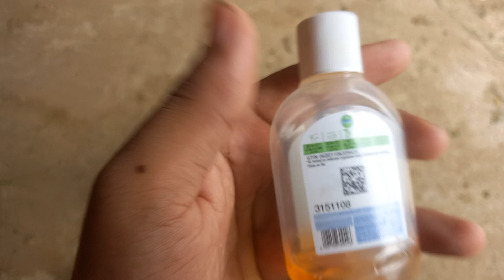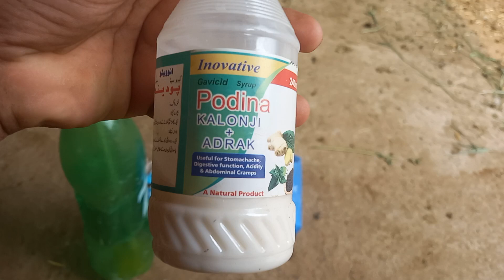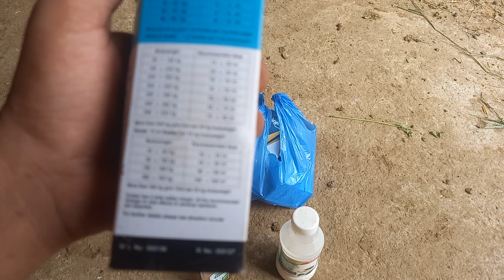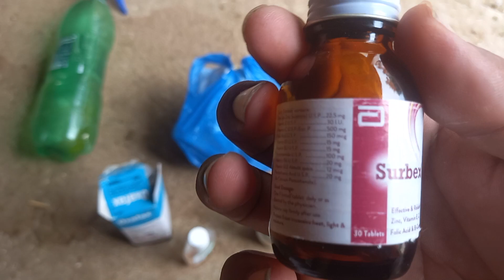Lumpy skin disease part 1 pakistan cow buffalo treatment Ilaj bhens gae vachi ka janwaro ki bemari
treatment lumpy skin disease